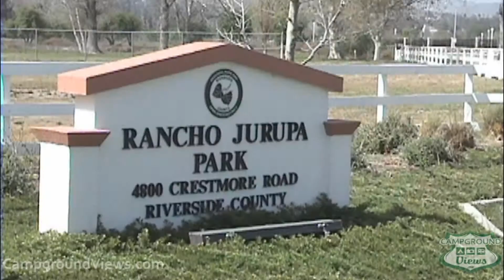CampgroundViews.com - Rancho Jurupa Park Riverside California RV Park Campground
takes user submitted videos combined with professional editing to provide tent and RV campers with a first person view of a campground or RV park. Rancho Jurupa Park in Riverside California is 7 miles South of Mission Boulevard on Crestmore Road near downtown. Offers 140 total sites with 72 with full hook up, 60 with cable, T.V. and Wi-Fi, 68 with water and electricity for RV and tent camping. Splash park, miniature golf, and fishing all on site. Music Licensed From MusicBakery.com